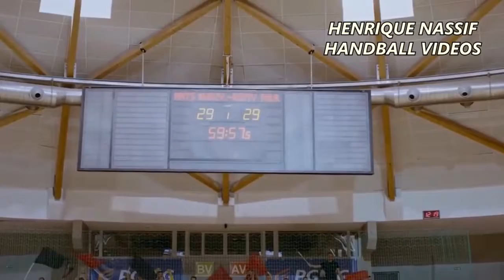Believe in your dreams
آمن بحلمك.. وستجده يتحققق أمام عينيك..